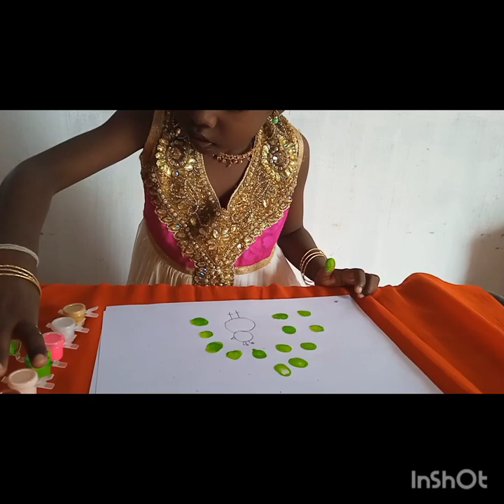kids peacock painting